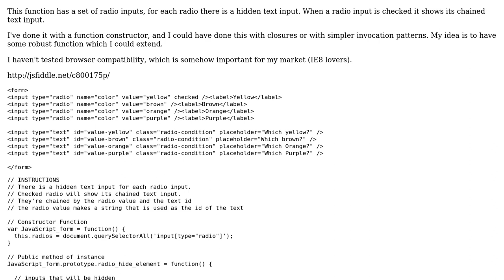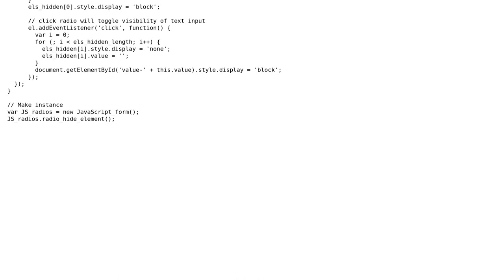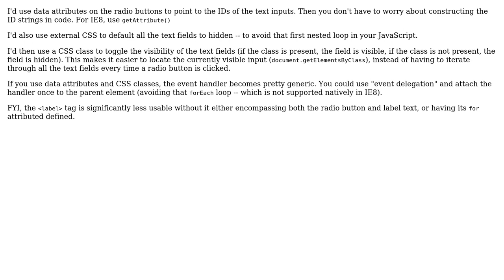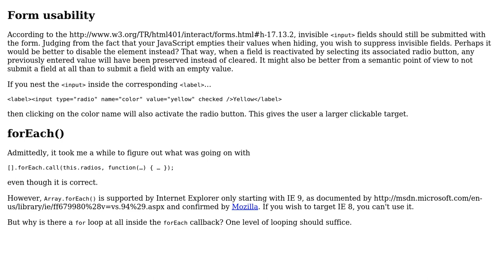JavaScript function that toggles element visibility according checked radio input (2 Solutions!!)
JavaScript function that toggles element visibility according checked radio input

With thanks & praise to God, and with thanks to the many people who have made this project possible! | Content (except music & images) licensed under CC BY-SA | Music | Images & others | With thanks to user user50399 user tim user Ricardo Castaneda user Nate Whittaker and the Stack Exchange Network Trademarks are property of their respective owners. You are responsible for your own actions.